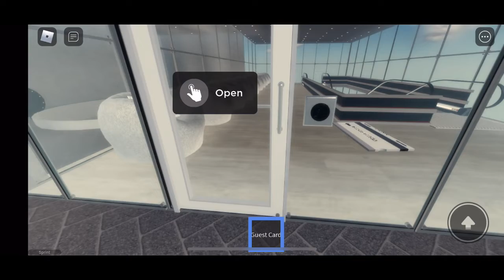March 24, 2022: TOUR OF THE ELEVATORS @ 6TH LEGION TOWER - ROBLOX CITY!!!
For

MAIN ELEVATORS (Otis Series 7)
Floors served: L, UL, 3-24

EXPRESS ELEVATOR (Schindler 500A)
Floors served: L, UL, R

THE MAIN ELEVATORS ARE COMPLETELY UNLOCKED, BUT THE EXPRESS ELEVATOR REQUIRES AN ACCESS CARD FOR THE UPPER LOBBY AND THE ROOF!!!